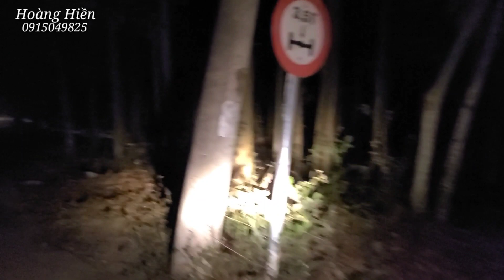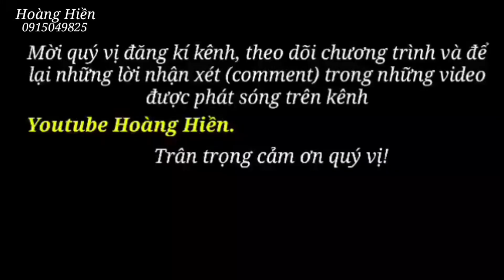Thưởng thức 1 Mâm cá rán ngon nuốt lưỡi cùng a Xô và a Đông tí hon. Hoàng Hiền